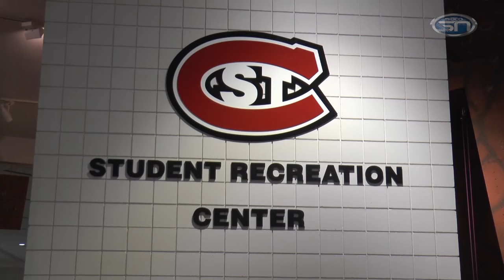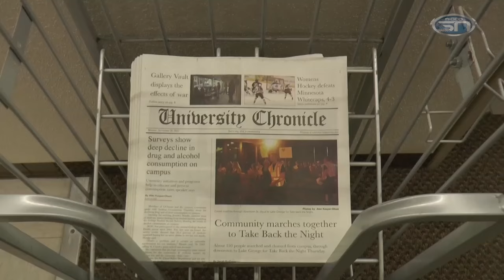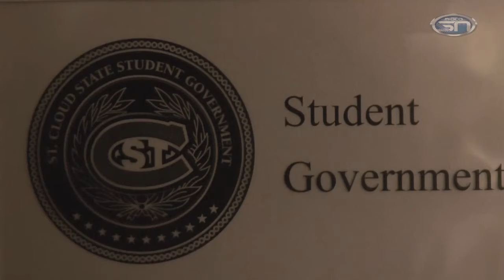The Northern Sun Experience - 2.17.16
We preview the final regular season hoops weekend, plus your top 5 plays of the week